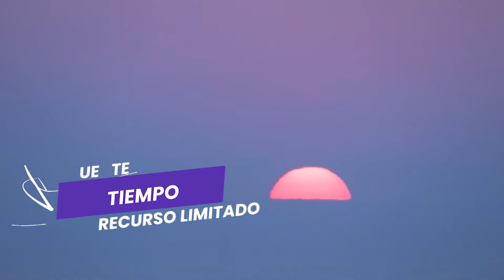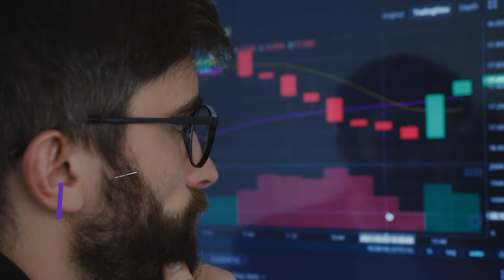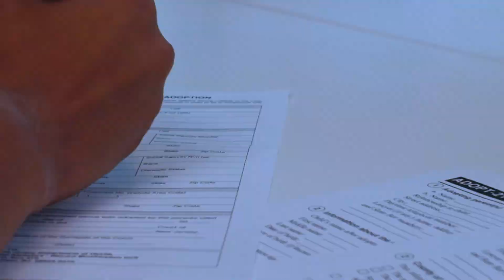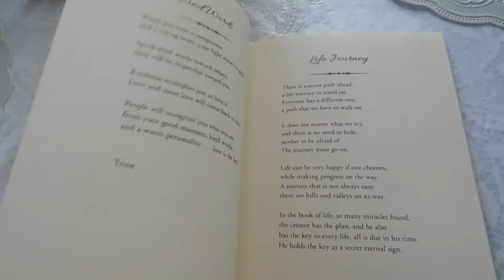25 formas para hacer crecer tu riqueza I Andygrowth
25 Formas que podrías usar para crecer y despertar tu riqueza.

Te comparto estrategias y herramientas de crecimiento que podrían resultarte de utilidad para despertar tu propia riqueza y ayudarte a crecer.

★☆★ CONECTAR CON MÁS CONTENIDO DE CRECIMIENTO★☆★

Crecer Ahora!

Donde guardar tus bitcoins de forma segura?

Crece escuchando grandes mentores con Amazon Audible

Quien es AndyGrowth?

Andy es un apasionado por despertar crecimiento y riqueza en las personas, es un entusiasta de cripto, los NFTs, De-Fi, Web3 el marketing, las estrategias de vida y el desarrollo de negocios digitales como herramientas para empoderar y liberar a las personas. 2 quiebras y 1 depresión lo llevaron a convertirse en un NERD y en un estratega de libertad financiera, mentalidad y potencial humano. Trabajó en un reconocido banco multilatino por 7 años.

Ha construido comunidades digitales con más de 1 Millón de impactos en múltiples áreas como el deporte, el arte, las finanzas personales, el potencial humano y los negocios digitales.

Ha asesorado en ventas, marca personal y crecimiento a emprendedores de diferentes industrias y de alto impacto reconocidos y asociados a organizaciones como:

- MIT Innovators under 35,
- Metapurse uno de los fondos de inversión en web3 más grandes del mundo.
- LATITUD la comunidad de emprendimiento mas relevante de LATAM financiada por A16Z el fondo que financió compañias como Facebook, Airbnb y Skype
- Ranking Suramericano de Tennis COSAT.

Son +15 años de experiencia que están a tu servicio para obtener estrategias efectivas de vida y negocios para que ahorres, tiempo, dinero.